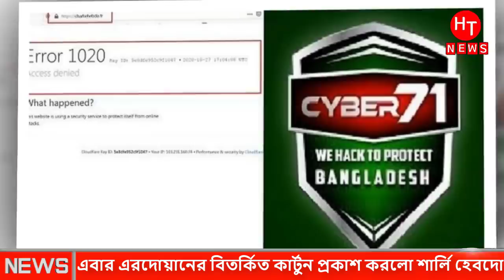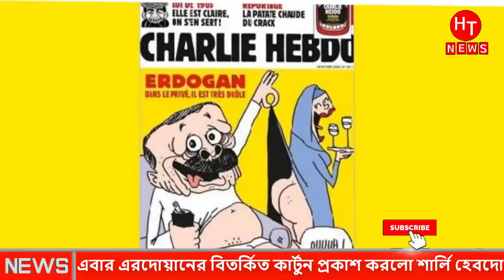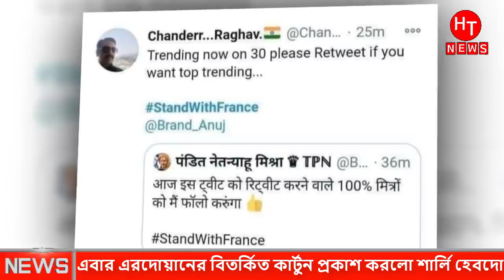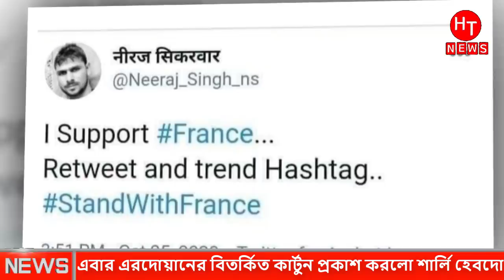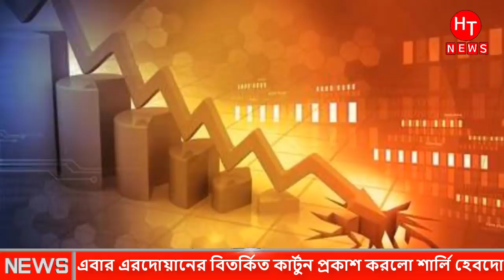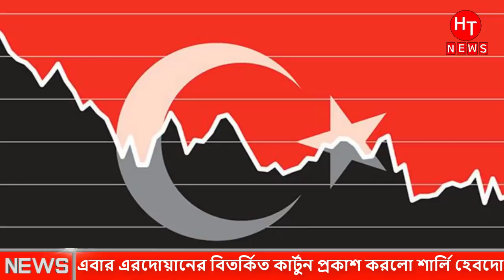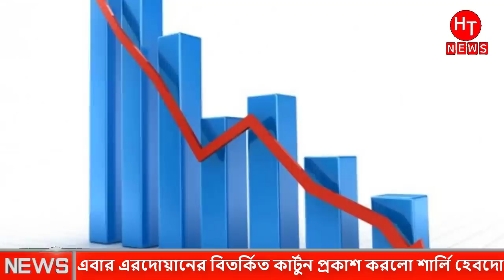ফ্রান্সের সেই পত্রিকা নিয়ে মুখ খুললেন এরদোগান। Boycott France । Franch Product